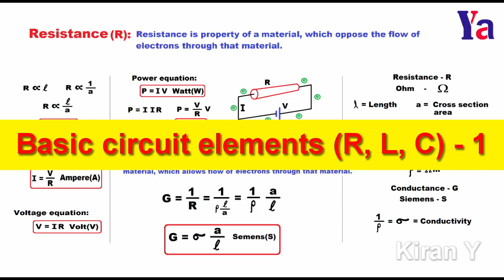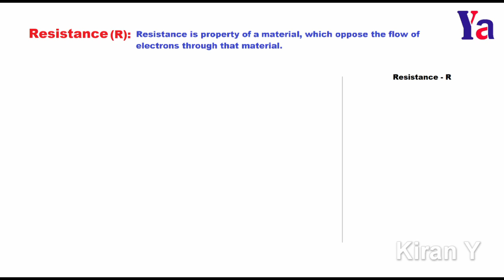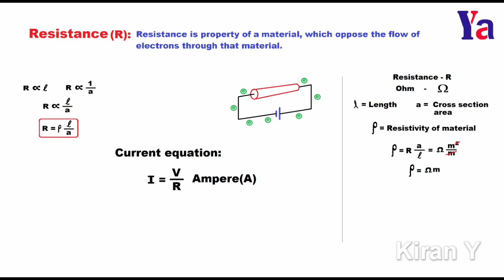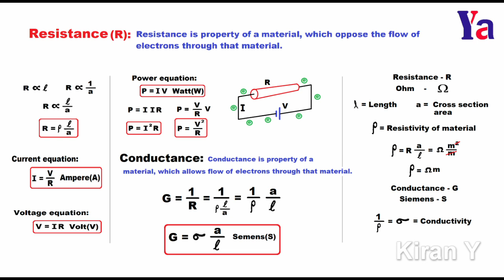Basic circuit elements (R, L, C) - 1